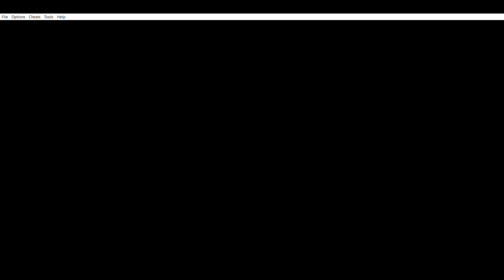Pokemon Adventures Red Chapter Part 10- Playing as Blue!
Pokemon Adventures Red Chapter Rom Hack Gameplay Walkthrough